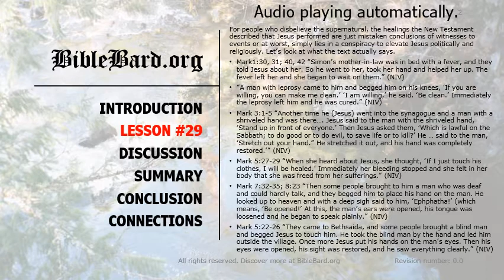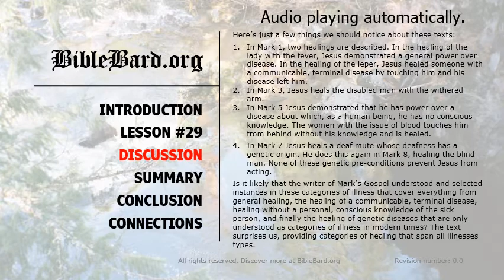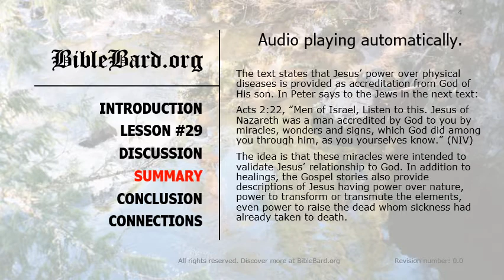BB-29 The healings Jesus performed.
Discussion of the healing work of Jesus.
Visit BibleBard.org for transcripts, tips, and helpful information.
The BibleBard podcast provides literary analysis of biblical texts so those unacquainted with the Bible may hear key, easy-to-understand passages about God and humankind without sectarianism.
Timestamps:
Purpose 00:00
Lesson 00:19
Discussion 03:44
Summary 05:43
Conclusion 06:42